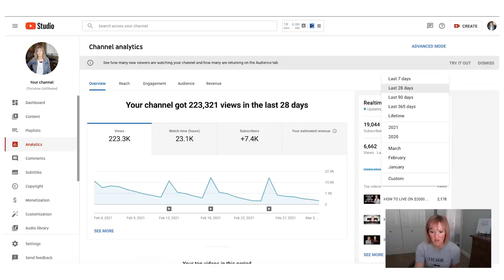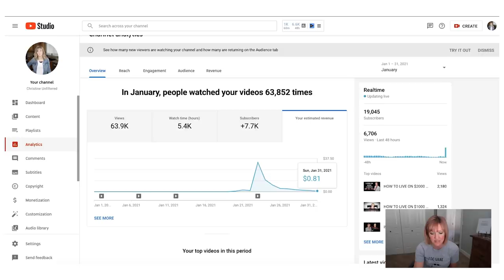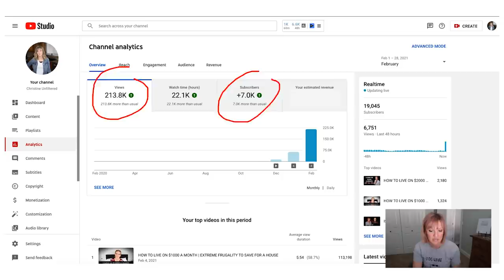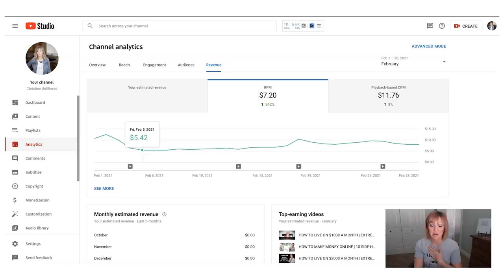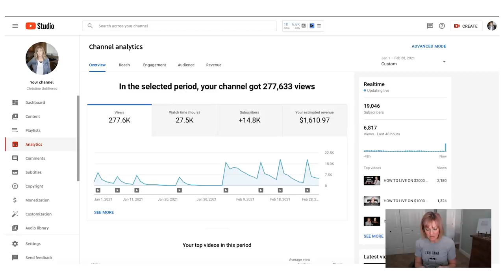MY FIRST YOUTUBE PAYCHECK | How much I make with 20,000 subscribers | Youtube Ads Revenue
My name is Christine, also known as Frugal Fit Mom on YouTube. This channel is going to focus more on personal finance and doing YouTube as a job. Let me know what questions you have about those topics and I am planning on posting them here! I am sharing EXACTLY what I made on Youtube for my first big paycheck on this new channel.